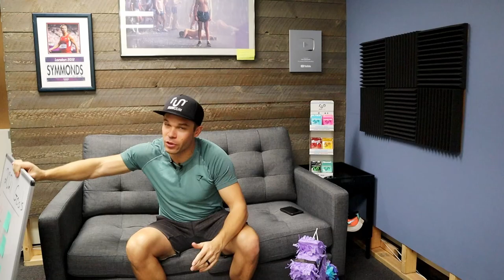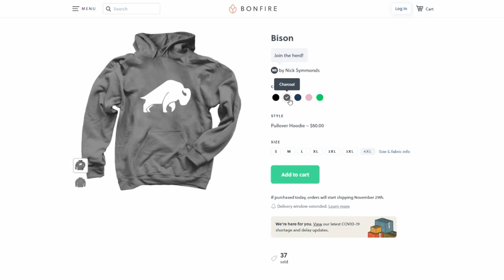YOU Could Win $10,000!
REALLY excited to smash this thing open with you all!

WINTERGREEN Run Gum is now available NATIONWIDE at Walmart! Go online and see if your local Walmart has it in store!

Join my text blast for information on future episodes and more: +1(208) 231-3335